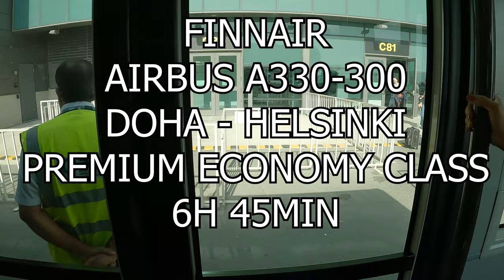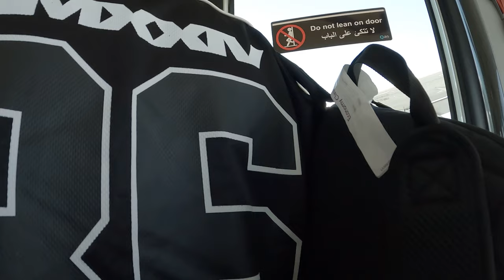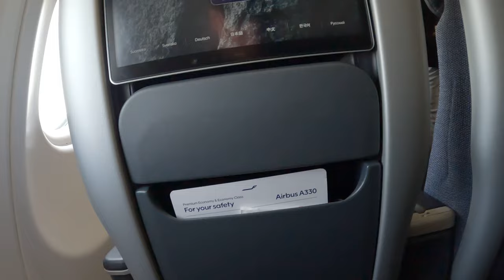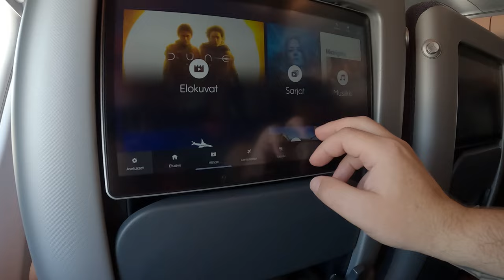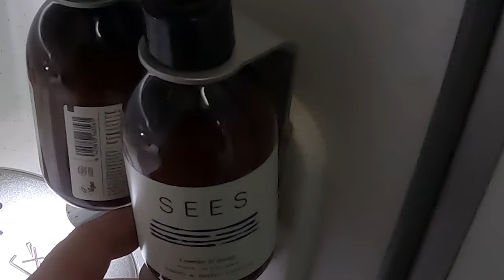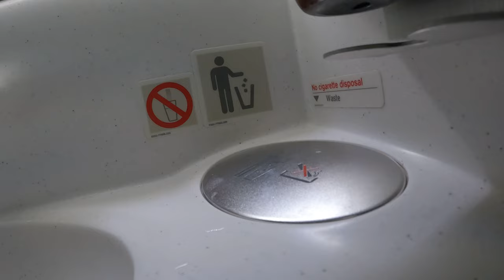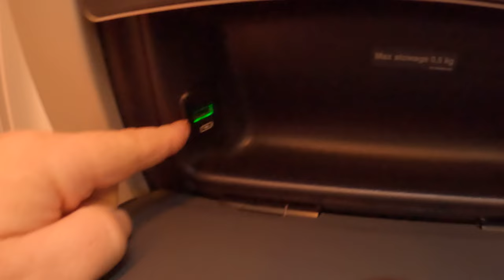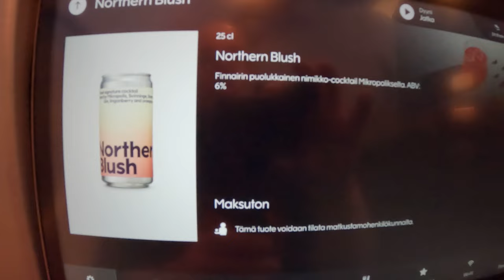FINNAIR Doha to 🇫🇮 Helsinki PREMIUM Economy Class A330 300 unlimited drinks